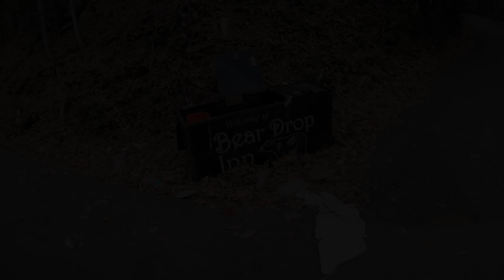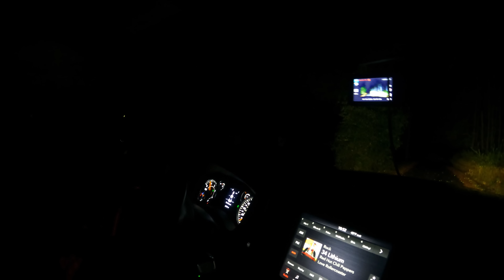When It Rains, It's Floored Gatlinburg/Pigeon Forge